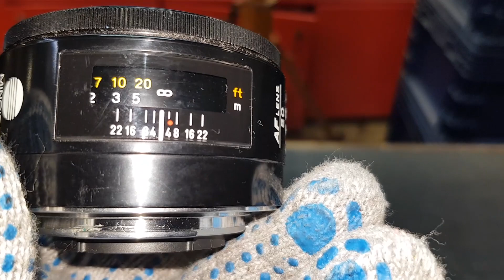Фотодело Объектив Minolta Maxxum AF 1 1 7 f=50mm